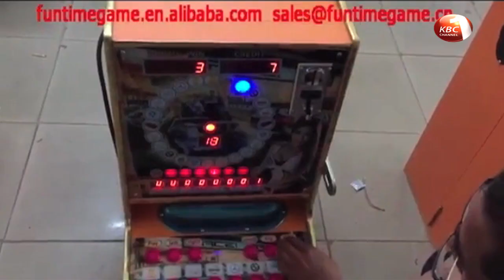Budget 2019: Borrowers, gamblers biggest losers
Borrowers seem to be the biggest losers in this year’s budget after Treasury Cabinet Secretary, Henry Rotich proposed to repeal section 33B of the Banking Act 2016 giving banks the leeway to determine interest rates on loans. Rotich argues that this will unlock credit for Small, Medium-Sized Enterprises and the private sector. As Brian Itava narrates, gamblers, consumers of alcoholic drinks and tobacco products are the biggest losers after the government proposed to increase taxes.